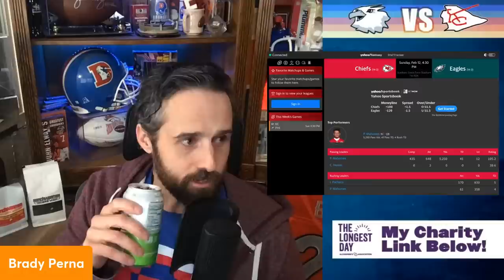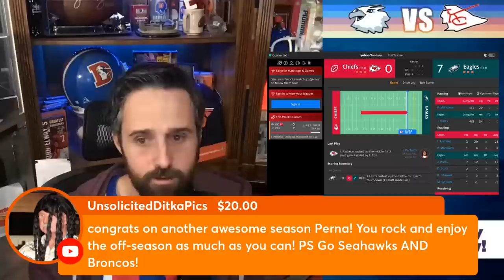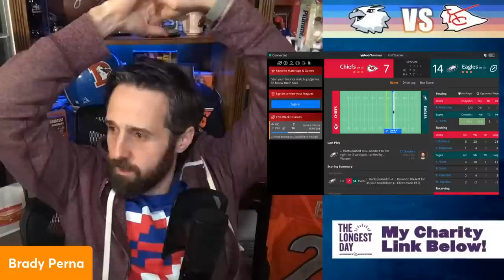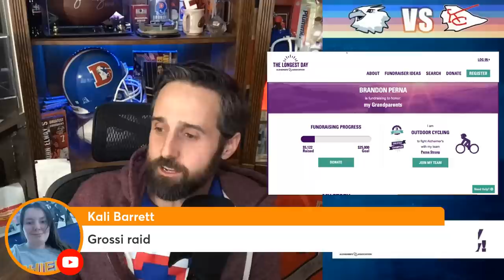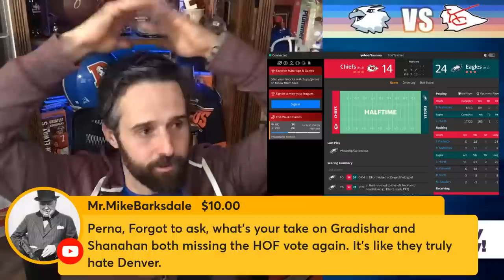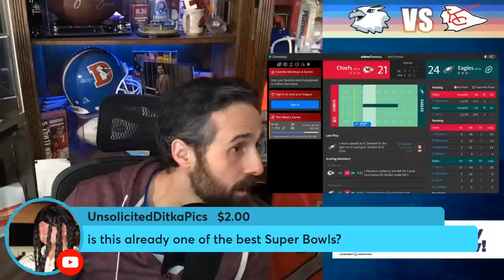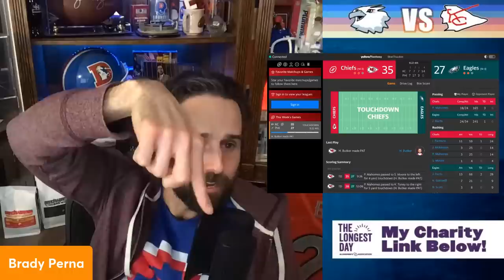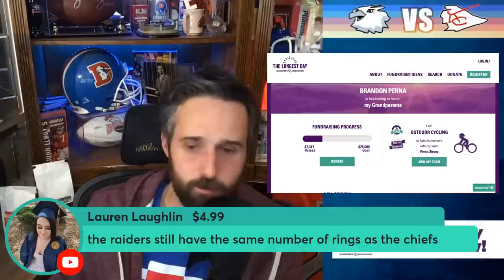Eagles vs Chiefs Super Bowl: Live Play by Play & Reaction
The league MVP, Patrick Mahomes leads the Kansas City Chiefs in Super Bowl LVII against Jalen Hurts & the Philadelphia Eagles.